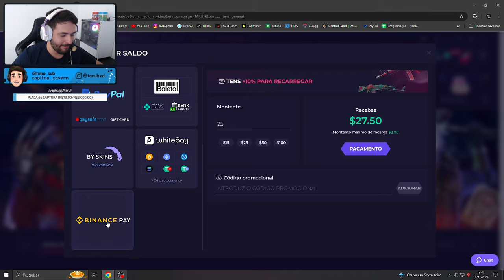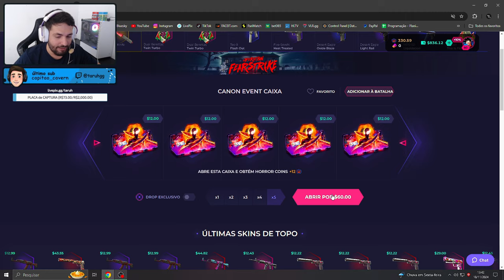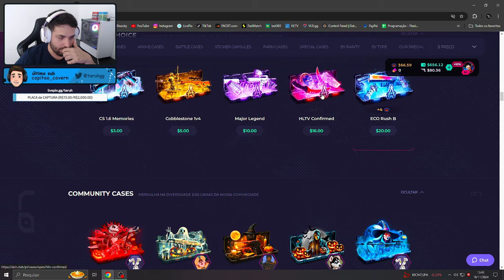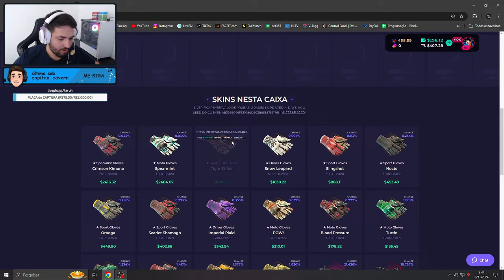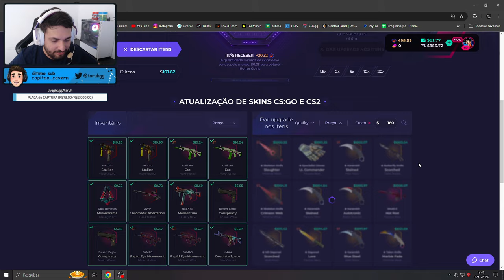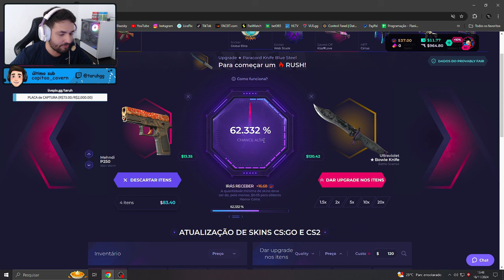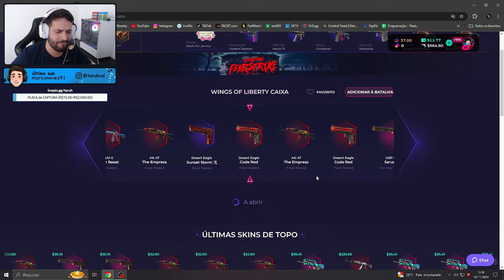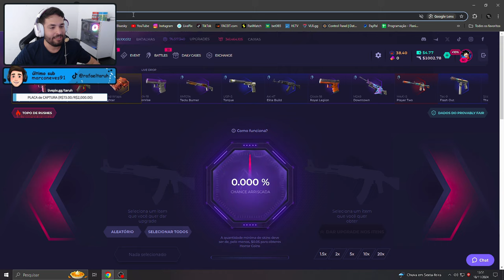Segui as DICAS dos INSCRITOS e deu BOM!